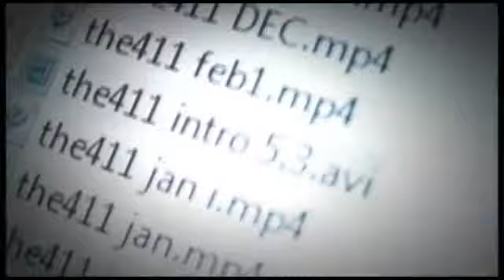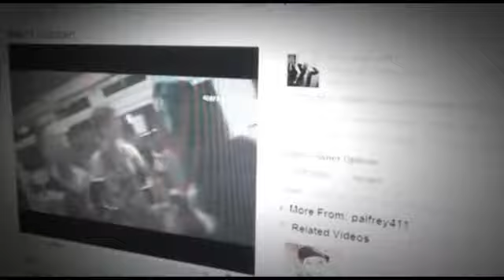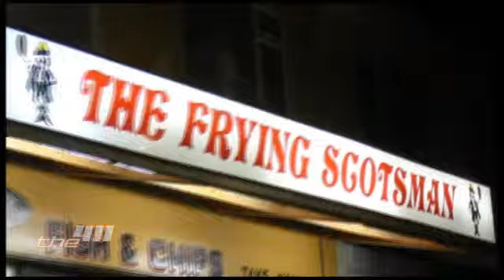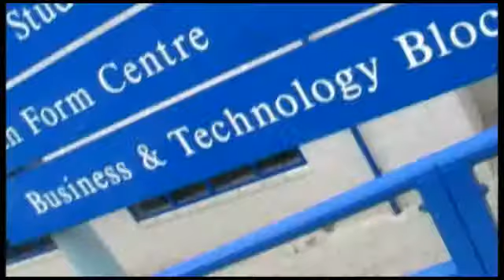the411 Finale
This is the very final edition of the411 as we look back at the best moments of the last 2 years. Thank you to everyone who has watched the show